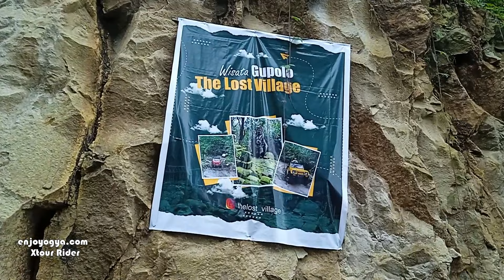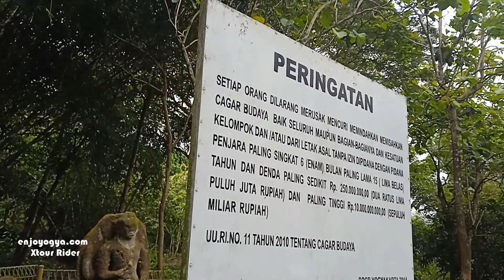Arca Agastya TERBESAR Se Indonesia Tersembunyi di Area Pegunungan Seribu Yogyakarta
Video tentang Arca Agastya TERBESAR Se Indonesia yang Tersembunyi di Area Pegunungan Seribu bagian Timur Daerah Istimewa Yogyakara. Arca Agastya ini merupakan arca yang paling besar di area situs Gupolo ini. Menurut saya ini juga adalah patung agastya terbesar se Indonesia. Agastya adalah seorang resi penyebar agama Hindhu yang juga merupakan repersentasi Dewa Siwa sebagai seoarang Mahaguru. Lokasi situs ini berdekatan dengan lokasi wisata tebing breksi, cuma untuk akses jalan ke situs ini belum begitu bagus, namun sekarang menjadi jalur jeep wisata area Prambanan dan Tebing Breksi.

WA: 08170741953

Xtour Rider menerima Review atau Endorse Resto, Cafe, Hotel, Penginapan di Area Jogja dan sekitarnya silahkan kontak saya WA 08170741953